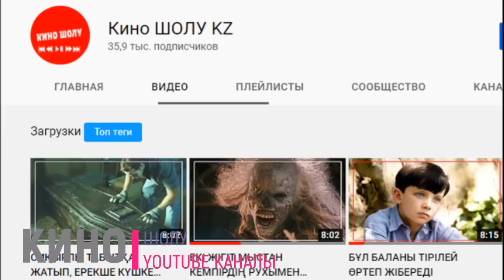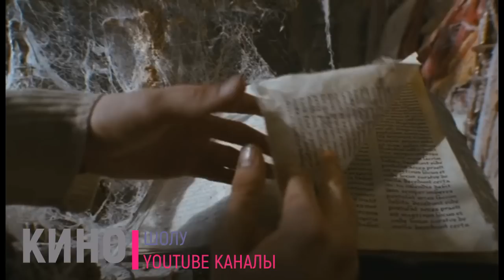БҰЛ ҚЫЗДЫҢ БЕТІ ЖОҚ БОЛЫП КЕТЕДІ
ЖАРНАМА БОЙЫНША:
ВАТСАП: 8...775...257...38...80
ИНСТА justaidarr